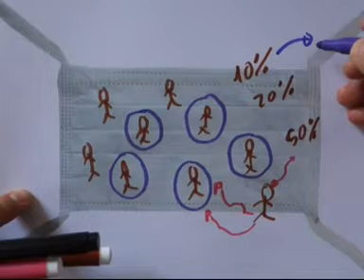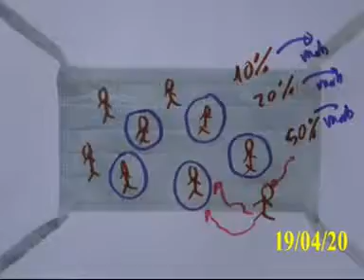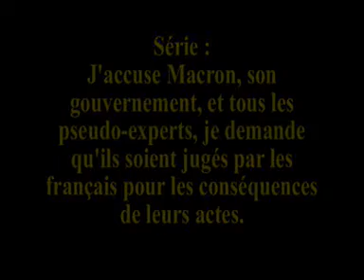On veut laissez-faire le virus pour atteindre une immunisation collective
- Avec un taux de mortalité de plus de 5% la stratégie libérale du laissez-faire le virus… pour atteindre une immunisation collective … est insensée ! - est le titre exact de cette vidéo en 2 parties une 1ère où je réalise un  dessin assez ridicule puis une 2ème avec une sélection d’interventions de politiques.
Elle fait partie d’un ensemble de vidéos sur le déconfinement faisant elle-même partie de la série de vidéos intitulée : « J’accuse Macron son gouvernement, et tous les experts, je demande qu’ils soient jugés par les français pour les conséquences de leurs actes ».

Cette vidéo par Luc BARROVECCHIO a été faite en réaction à l’impréparation grave, à l’amateurisme coupable, et aux décisions meurtrières du président de la république, du gouvernement français, et de certains experts qui lui sont liés, concernant les mesures pour stopper le Coronavirus ou Covid-19.